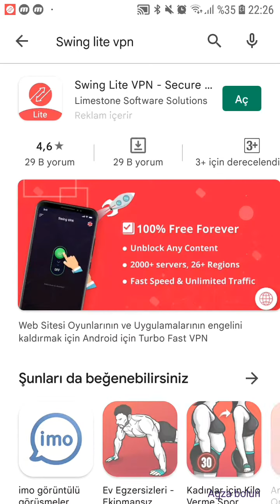Türkmenistanda iśleýän VPN 2022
Swing lite vpn